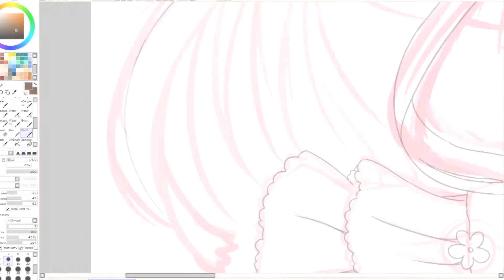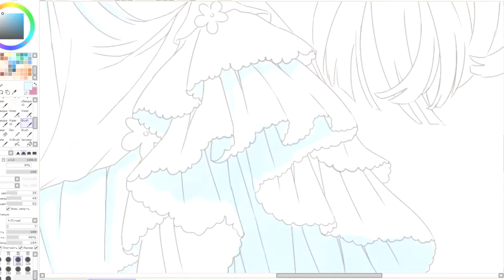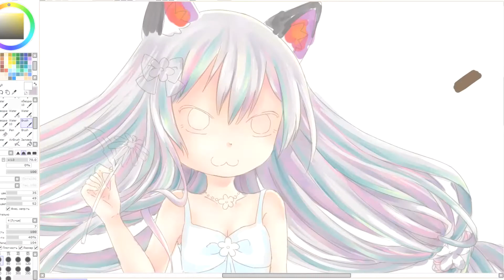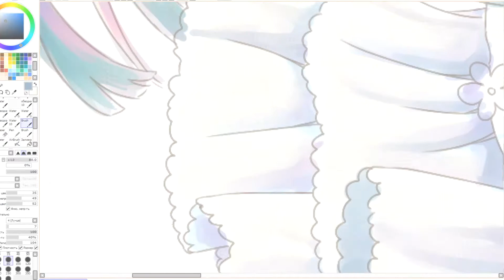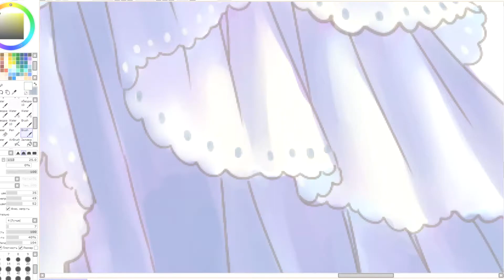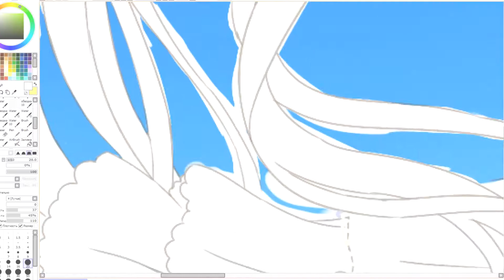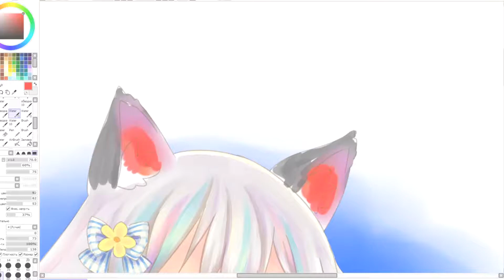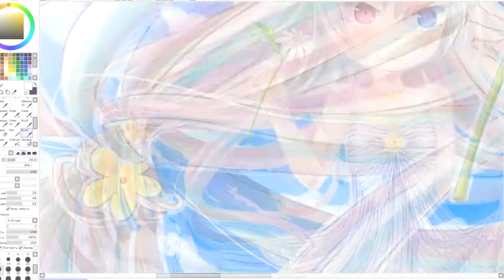[SPEEDPAINT] - Neko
This is my old video.